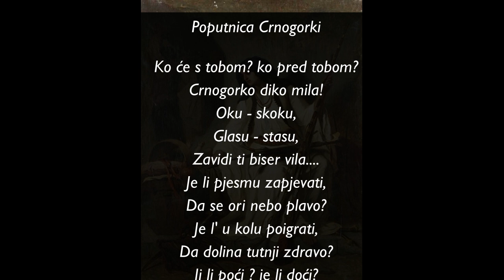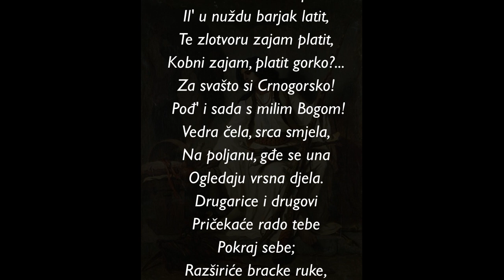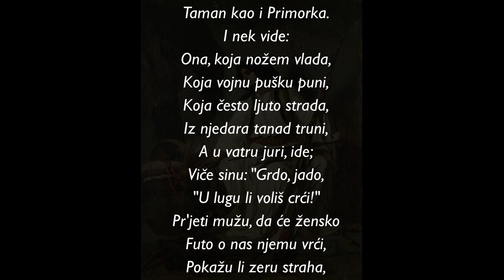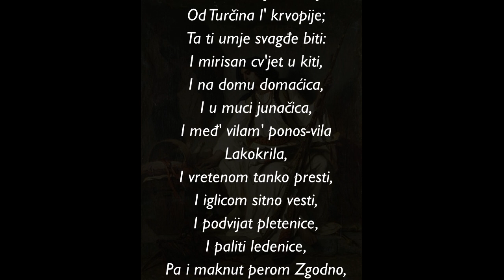Poputnica Crnogorki 〔Spartanka Crnogorka〕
Poputnica Crnogorki (1871)

Ko će s tobom? ko pred tobom?
Crnogorko diko mila!
Oku - skoku,
Glasu - stasu,
Zavidi ti biser vila.
Je li pjesmu zapjevati,
Da se ori nebo plavo?
Je l' u kolu poigrati,
Da dolina tutnji zdravo?
Ji li poći ? je li doći?
Je li svaku muku smoći?
Je l' ponjeti pusto br'jeme,
Da se vita rebra lome?
Je l' domaće pazit' šljeme,
S tvrdom vjerom vojnu svome?
Je li mužu, je li sinu,
Na osvetu srce maći
Protiv vragu, koji grne
Mil' zavičaj da im tlači?
Je l' i sama puškom biti?
Il' hanžarom kasapiti?
Il' u nuždu barjak latit,
Te zlotvoru zajam platit,
Kobni zajam, platit gorko?...
Za svašto si Crnogorsko!
 Pođ' i sada s milim Bogom!
Vedra čela, srca smjela,
Na poljanu, gđe se una
Ogledaju vrsna djela.
Drugarice i drugovi
Pričekaće rado tebe
Pokraj sebe;
Razširiće bracke ruke,
Za zdravlje te upitati,
I s tobom se cjelivati.
"Hod' u kolo perje naše!"
 U jedan će glas zavapit,
"Hodi amo,
"Da igramo!... da pjevamo!
Ti im tisni jedre ruke
Za pasove s obe strane,
Pa poskoči,
Pa zaoči,
Crnogorko, krasno lane!
Nek se braća, sestre dive
Tvojoj pjesmi, tvome skoku,
Tvoje duše, tvojih prsa,
Bujne struje čistom toku.
I neka se osvjeoči,
Da Spartanka Crnogorka
Stvara pjesmu, kolom kreće,
Taman kao i Primorka.
I nek vide:
Ona, koja nožem vlada,
Koja vojnu pušku puni,
Koja često ljuto strada,
Iz njedara tanad truni,
A u vatru juri, ide;
Viče sinu: "Grdo, jado,
"U lugu li voliš crći!"
Pr'jeti mužu, da će žensko
Futo o nas njemu vrći,
Pokažu li zeru straha,
Od olova i od praha,
Od hanžara ljute zmije,
Od Turčina l' krvopije;
Ta ti umje svagđe biti:
I mirisan cv'jet u kiti,
I na domu domaćica,
I u muci junačica,
I međ' vilam' ponos-vila
Lakokrila,
I vretenom tanko presti,
I iglicom sitno vesti,
I podvijat pletenice,
I paliti ledenice,
Pa i maknut perom Zgodno,
I osjetit blagorodno,
I izliti čuvstva vrla,
Čuvstva sveta, neumrla...
 Sve i za sve Bog de dao,
Divna, lična Crnogorsko!...
Bog te dragi pomogao!

„Poputnica Crnogorki”, Crnogorka, prilog „Crnogorcu” za zabavu, književnost i pouku br. 1 (1871).
 Crnogorka je objavljivana kao književni podlistak Crnogorcu, prvim nedeljnim novinama u Crnoj Gori, u periodu od jula 1871. do decembra 1873. Nakon toga Crnogorka je u izvjesnom smislu obnovljena 1884, kao „list za književnost i pouku”, prvi književni časopis u Crnoj Gori, urednika Jovana Pavlovića.
U podlistku časopisa Crnogorac, čiji je glavni urednik bio Jovan Sundečić (1825—1900), pjesnik, pravoslavni sveštenik i sekretar knjaza Nikole Petrovića Njegoša, Crnogorka iz 1871, Crnogorka se slavi kao ideal „domaćice i ratnice”, oličenje vrline. Ideal žene koji ovaj list zastupa iskazan je u stihovima „i na domu domaćica/ i u muci junačica/ i međ' vilam' ponos-vila”.